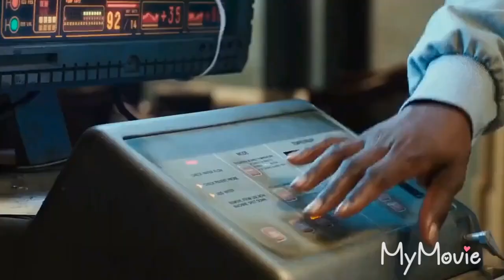Alita : Ángel de Combate (2019) - Alita Despierta